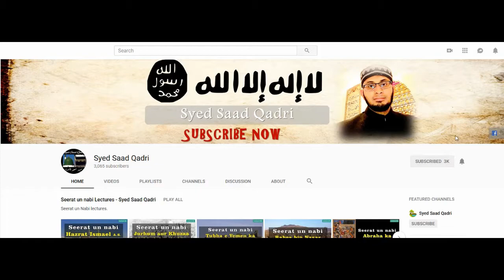Surah Al Fatiha Tafseer | Part 20 | Dawa aur Daleel